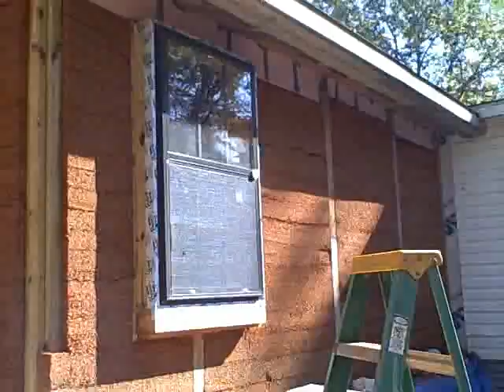Bug on Screen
big bug on screen